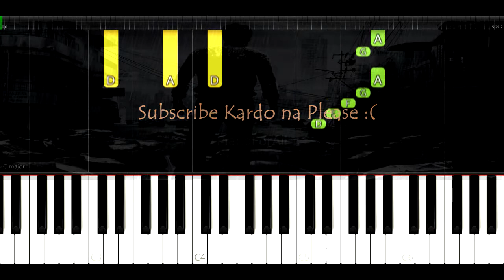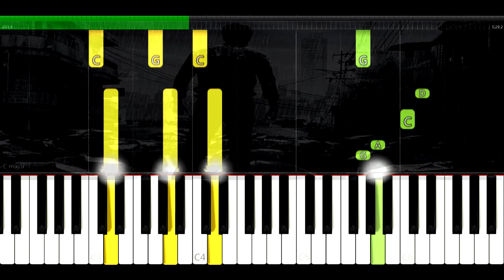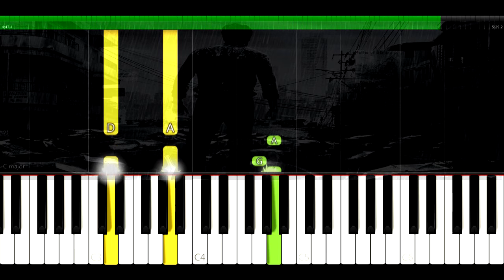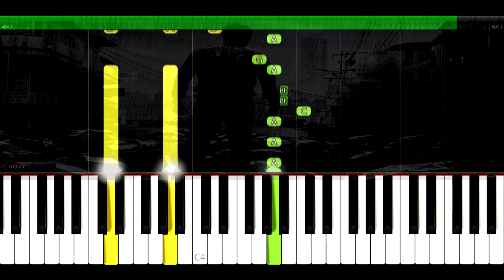Dil Ibadat Piano Tutorial | KK | Emraan Hashmi | Tum Mile | PianoForAll